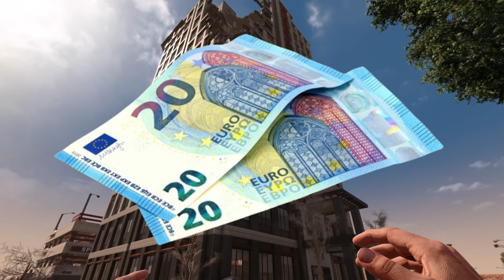7D2D RUST GROUNDED OPEN WORLD SURVIVAL CRAFTING FESTIVAL 2024 DEUTSCH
GPORTAL PARTNER
Die besten Gameserver &

Besten Dank an die NordArmy
(Die ersten 8 werden hier aufgeführt)